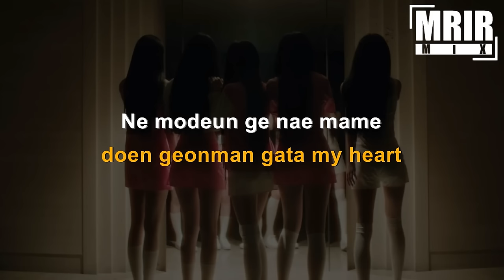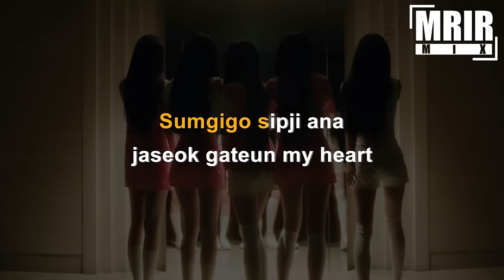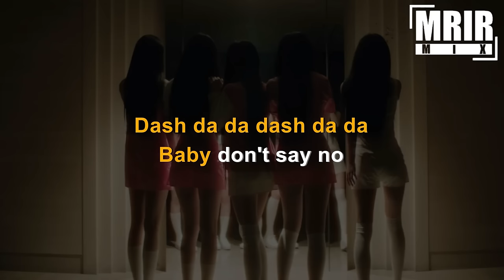ILLIT (아일릿) - Magnetic KARAOKE Instrumental With Lyrics